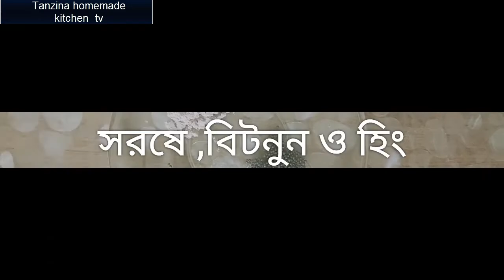বাসায় তৈরি ইন্ডিয়ান মাসালা দোসা রেসিপি/Dosa recipe/resturant style masala dosa recipe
বাসায় তৈরি ইন্ডিয়ান মাসালা দোসা রেসিপি/Dosa recipe/resturant style dosa recipe